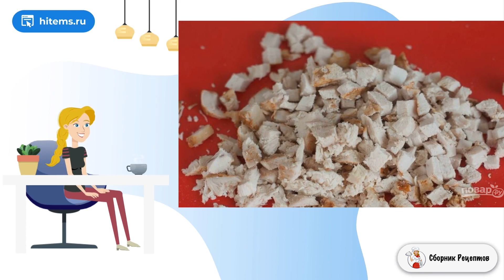Салат с грибами и курицей слоями. Очень домашний рецепт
Грибы с курицей — это беспроигрышное сочетание продуктов, которое используется во многих блюдах, в том числе и в салатах. Вы можете попробовать приготовить этот чудесный слоеный салатик для гостей.    Для любителей сытных салатов существует рецепт слоеного блюда с куриным мясом и обжаренными грибочками. Салат всегда получается вкусным. Его можно приготовить на ужин или на обед. Обязательно дайте салату пропитаться в холодильнике. Чтобы узнать, как приготовить салат с грибами и курицей слоями, прочтите этот рецепт.

Ингредиенты:
 Куриная грудка— 2 Штуки,
Грибы — 300 Грамм,
Масло подсолнечное — 50 Миллилитров,
Паприка и специи — По вкусу,